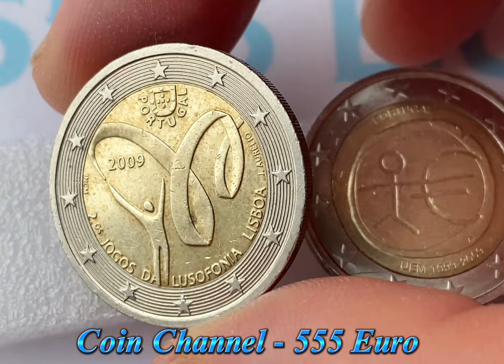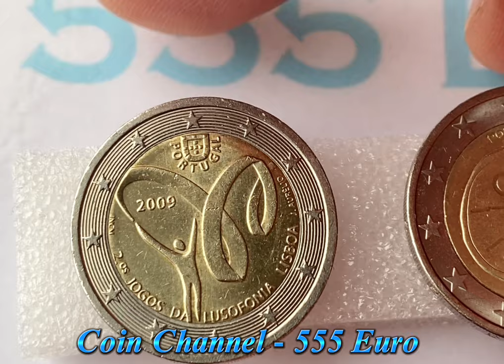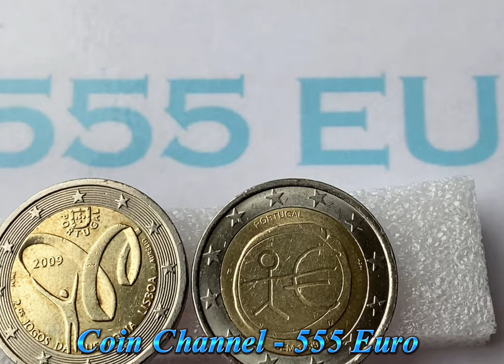2 euro 2009 Portugal euros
2 euro commemorative